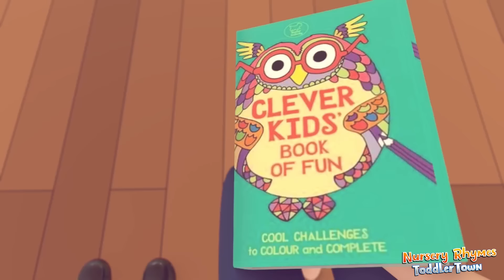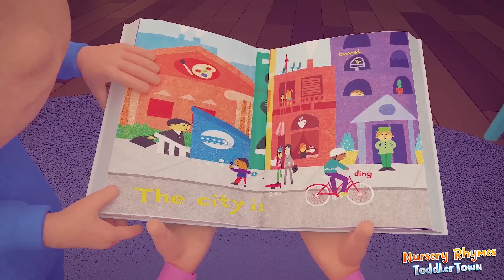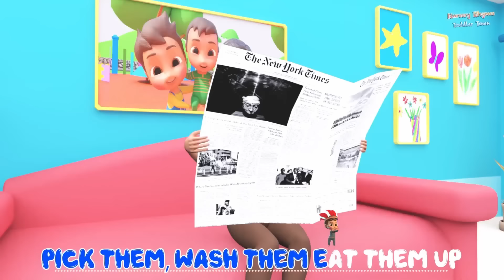Hickory Dickory Dock + More Kids song Nursery Rhymes | Toddler Town Family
Hickory Dickory Dock + Kids Baby song Nursery Rhymes |  Toddler Town Family